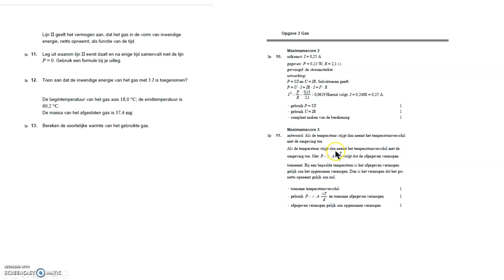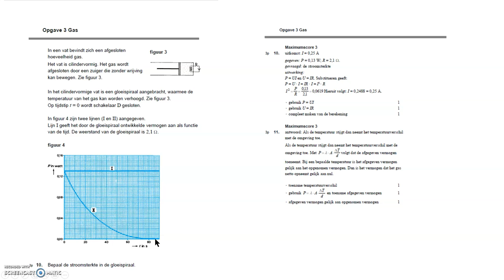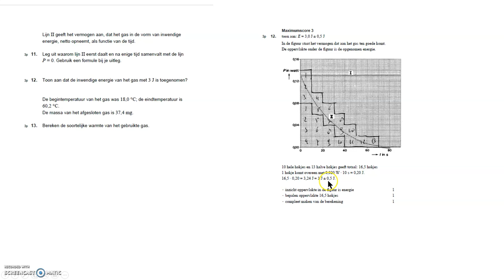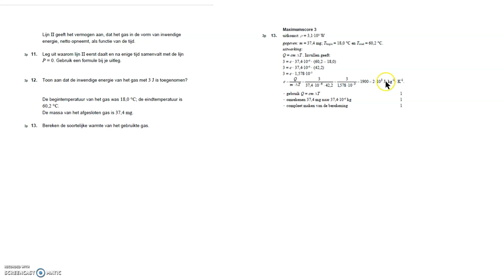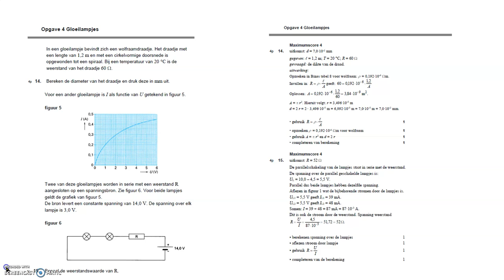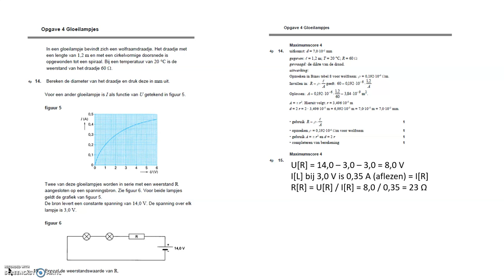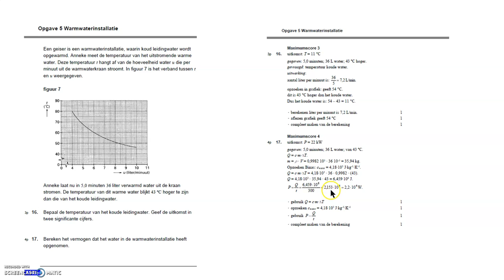Natuurkunde Havo Proeftoets SE2 versie N deel 2